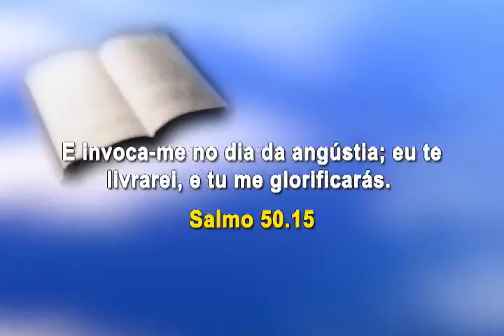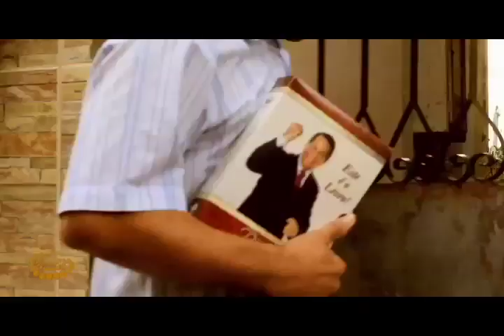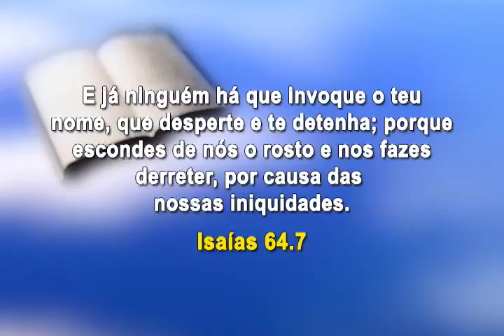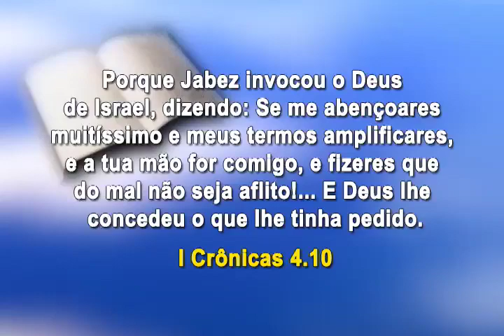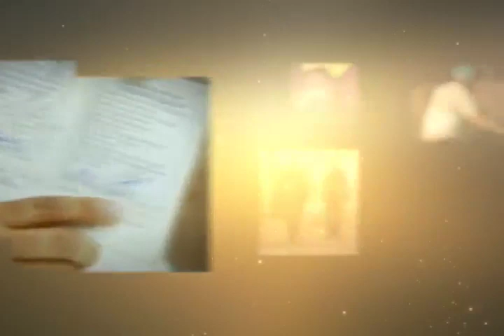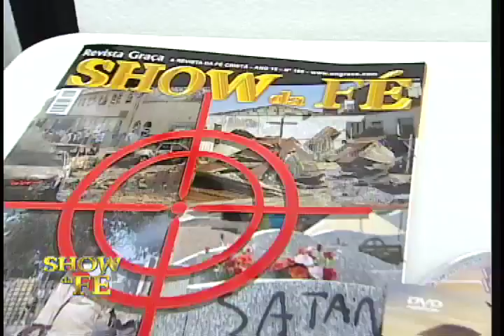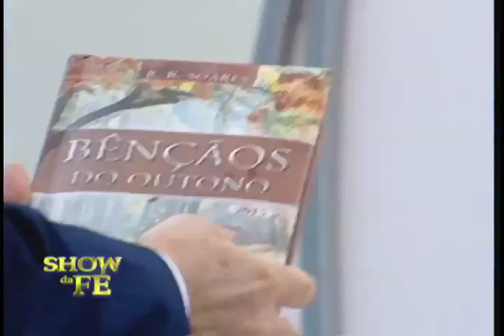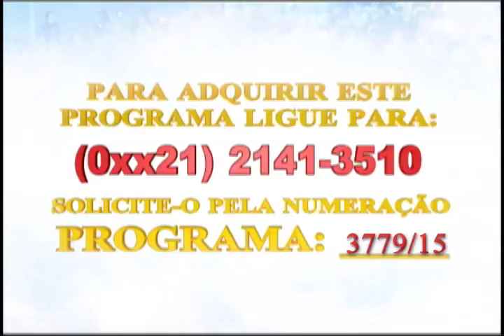Show da Fé - Número do Programa: 3779/15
Novela da Vida Real: Luiza (RS)
Momento Nossa TV: Marlene Vicentina (Mogi das Cruzes)
Data de Exibição: 12/03/15
Dia de Exibição: 5ª-feira